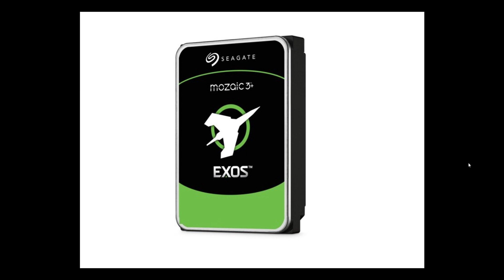Seagate Annouced 30 TB hard drive Question what was your first hard disk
My first hard drive with a controller card was 20 MB

What was yours?